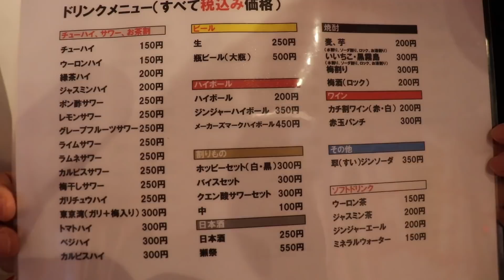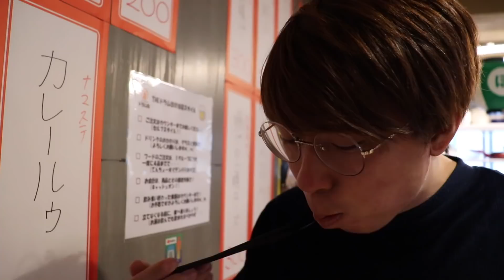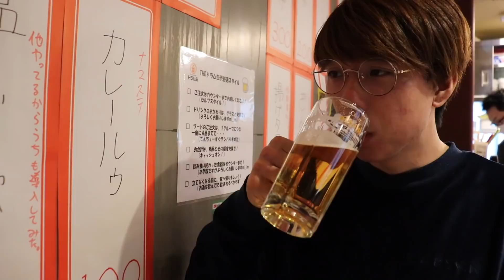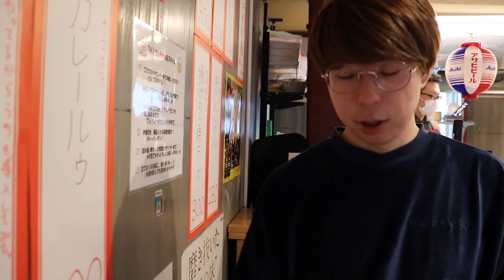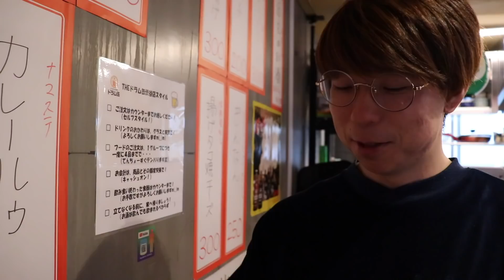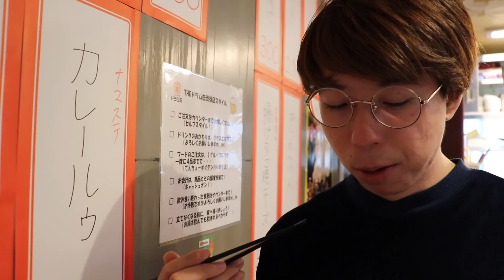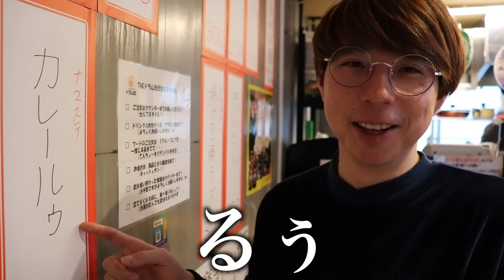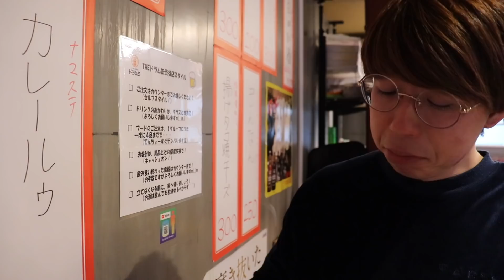【渋谷】昼から1000円握りしめ有名せんべろ店で乾杯する平日。【ドラム缶】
今回は渋谷にある「ドラム缶」さんにお邪魔しました！
ここはおつまみもアルコールもとにかく安い！コスパ満点のお店です！
TikTokやTwitterなどでも話題になってるお店ですね！
ドラム缶は全国にあるせんべろ店なので、是非皆さんも行ってみてください！